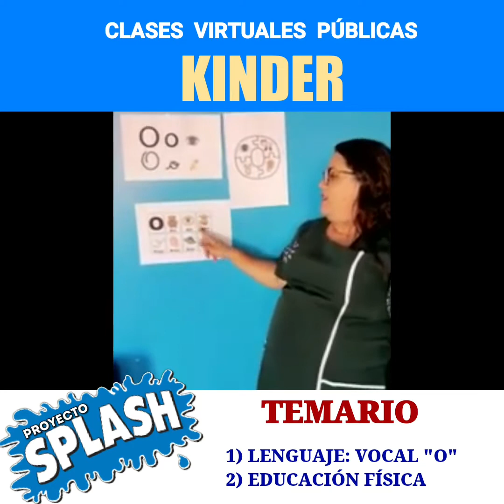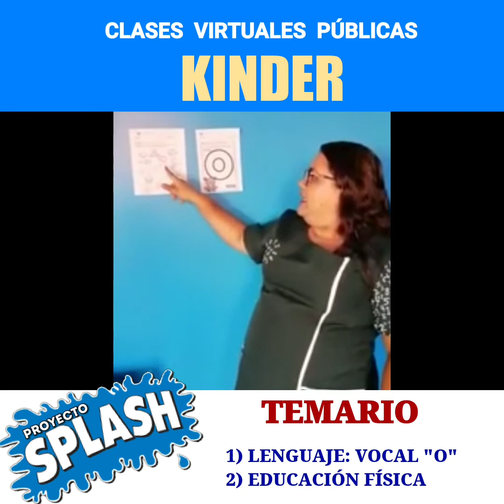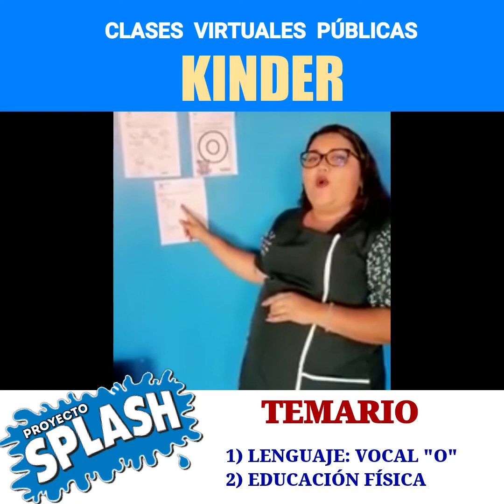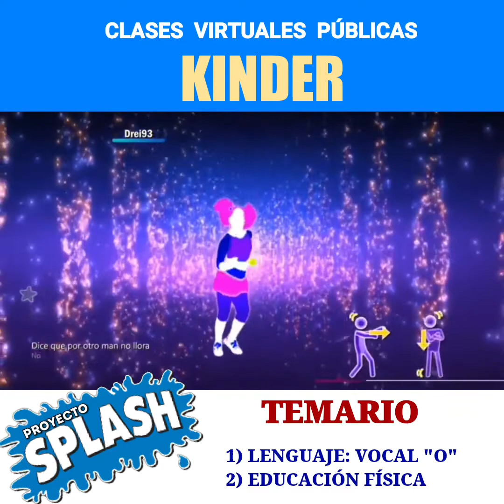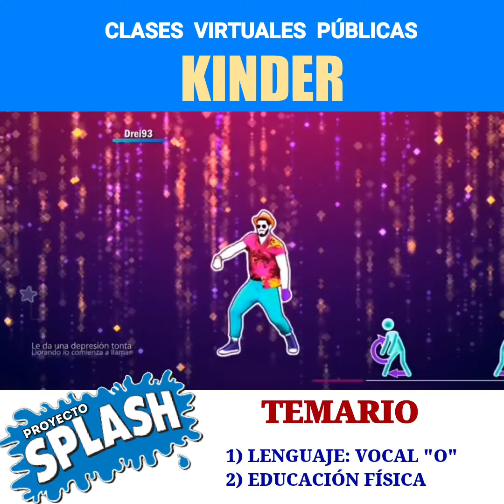®️KINDER (1era. Clase) Lenguaje, Ed. Física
🔴 TEMARIO:

1) LENGUAJE: VOCAL "O"
2) EDUCACIÓN FÍSICA